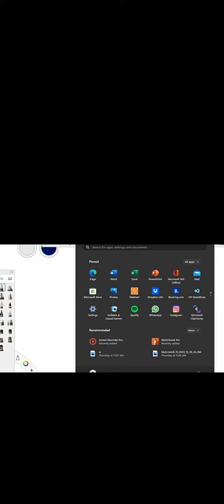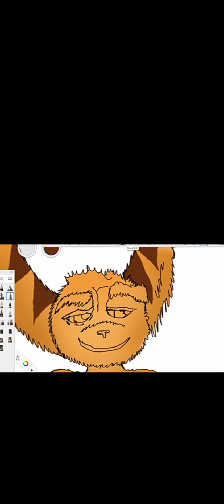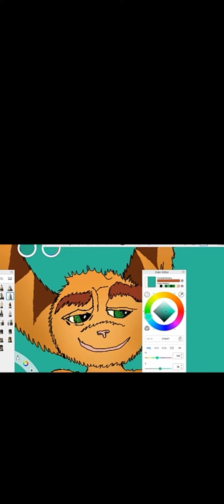ratchet and clank speedpaint